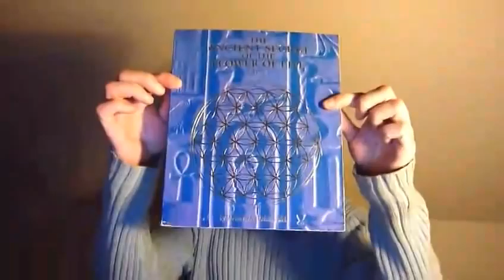Space Point Preview: Flower of Life & Balance Essentials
SPACE POINT #0000. New Series Raw Preview. More to the point. Hopefully. FLOWER OF LIFE; circles of LOVE and UNITY; the flow of TAO BALANCE with POSITIVE and NEGATIVE; the so-called KINGDOM of GOD in your HEART-MIND; and lots more. This episode is dedicated to Miss Tila Tequila, who was kind enough to boot the Flower of Life into me often long-winded conscious rotations, refining my insight into the point of cyclic one-rooted origination. You can effect the "resolution of suffering" without the Flower of Life for sure; but that certainly isn't all there is to existence!

In the "creation of pristine life" from the ruins of the old world, grasping the mutually empowering whorl of ONEs in ONEs isn't really optional. Too complicated? Nope; rather WAY TOO BASIC TBH! — Remember Always: IF you have a WISH to INTUIT and UNDERSTAND the basic BALANCE of LIFE between the EXTREMES, every problem of the world is RESOLVED in the MEDIAN WAY of ALL AS ONE. Please be ONE in THOUGHTS, WORDS and DEEDS. Be ONE in essence with ALL that EXISTS and REFLECT its true HEART; if you are not, you will simply extend the network of suffering for yourself and for others, whatever you may do...